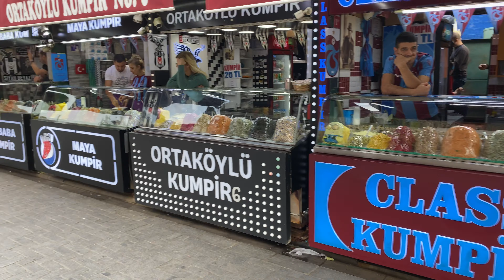منطقه اورتاكوي - اسطنبول